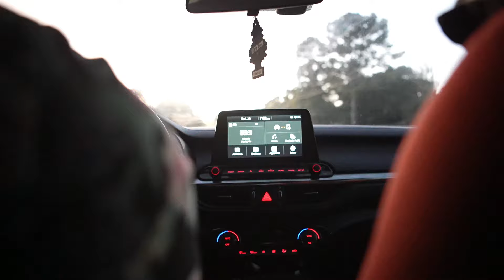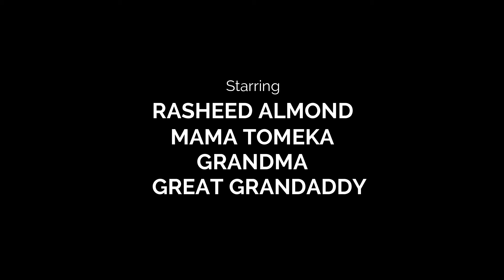EPISODE8 Family Ties Back to the country with Ma Dukes